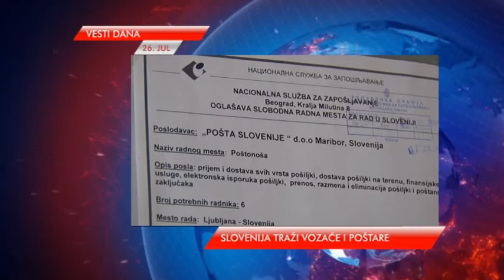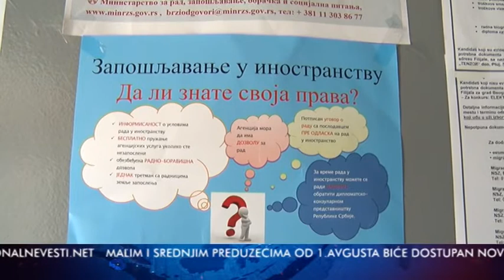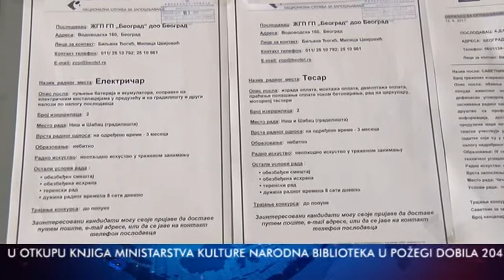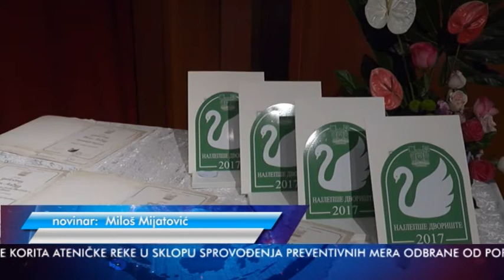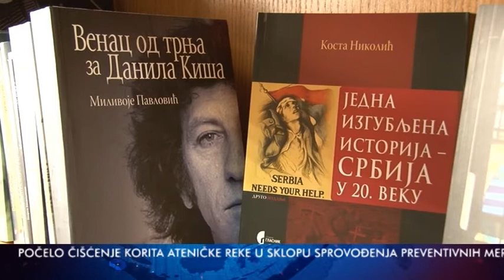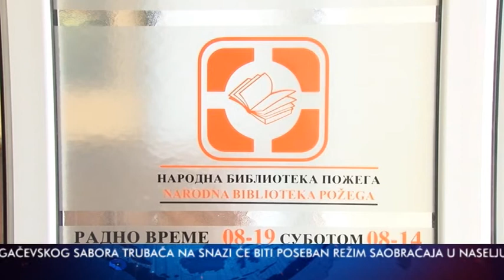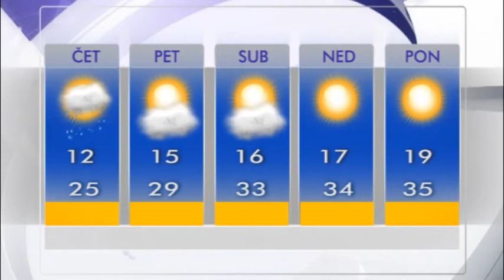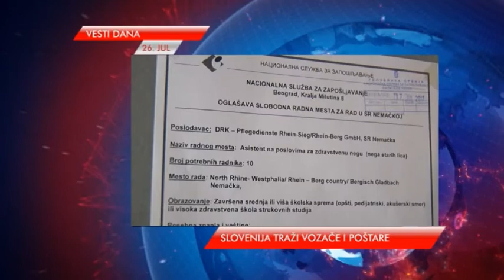VESTI 26 07 2017